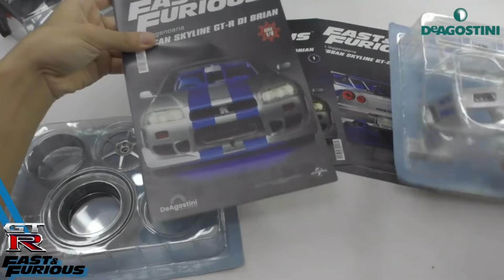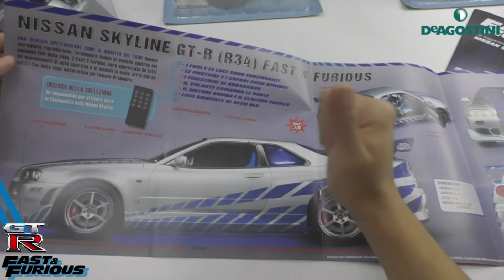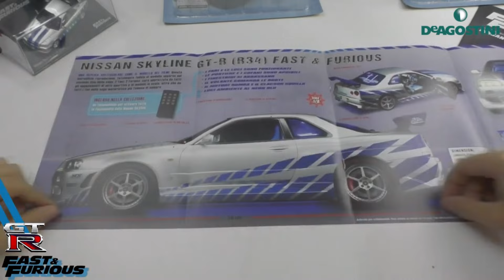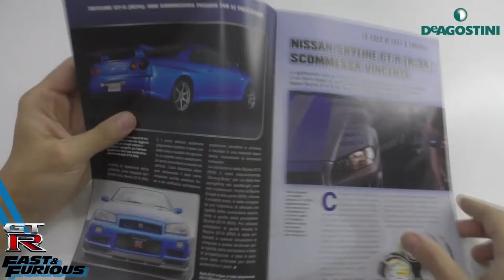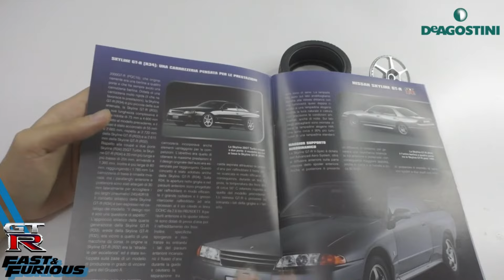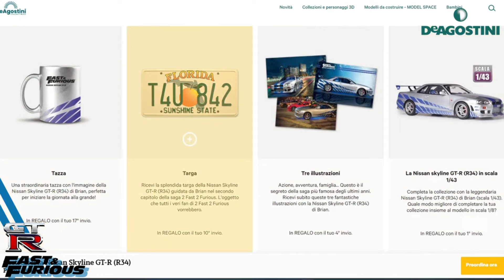LA LEGGENDARIA NISSAN SKYLINE GT-R DI BRIAN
Descrizione:
Una spettacolare replica in scala 1:8 della nissanskylinegtrr34 del celebre film della saga di fastandfurious !

Link sito De Agostini ( clicca qui sotto 👇 e scopri tutte le info )

La mia pagina Instagram ( clicca qui sotto 👇e seguimi se ti va)

0:00 Intro canale
2:08 Fascicolo di presentazione
3:53 Fascicolo N°1
8:00 Fascicolo N°2
13:05 Consigli e Gadget in regalo
14:53 Una serie per 100 LIKE!